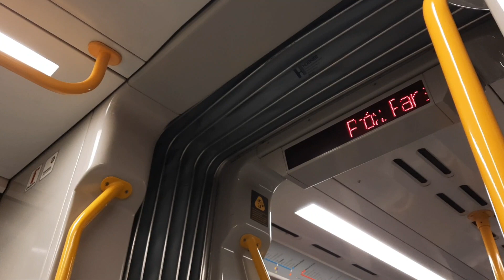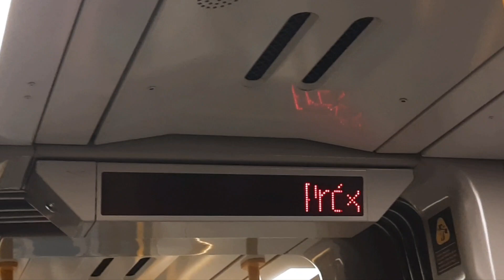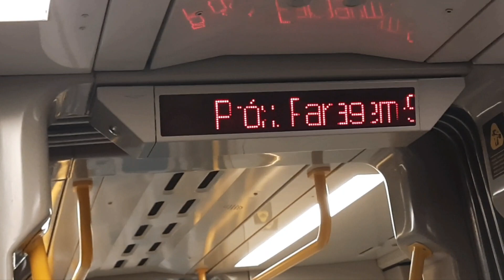Metro do Porto anuncios // announcements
Alguns anúncios de próxima estação no metro do Porto

Linha A 🔵 e F 🟠

29/10/2022

announcements of next station in Porto metro

metro do Porto

Lines A 🔵 and F 🟠

29/10/2022